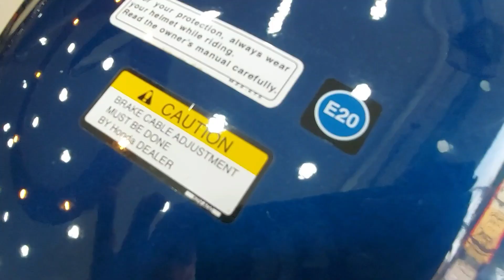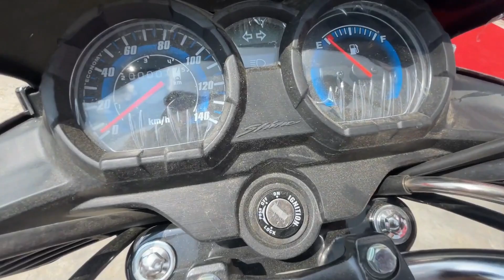Should You Buy Honda Shine 125 In 2024? Explained With Its 6 Advantage & 5 Disadvantage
2024 Model Honda Shine 125 Advantage and Disadvantage! 6 Reason to Buy Honda Shine 125 in 2024! 5 Reason to Not Buy Honda Shine 125 in 2024!